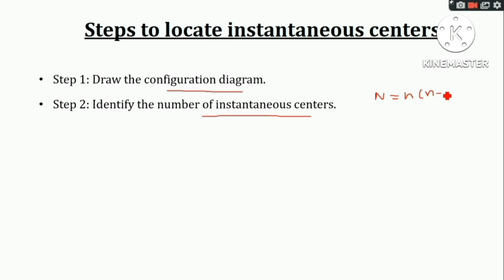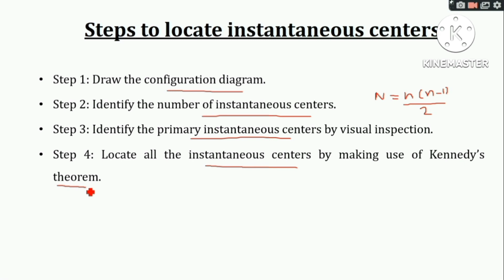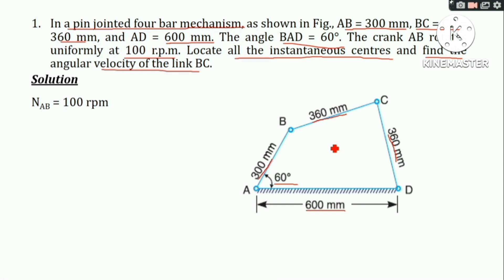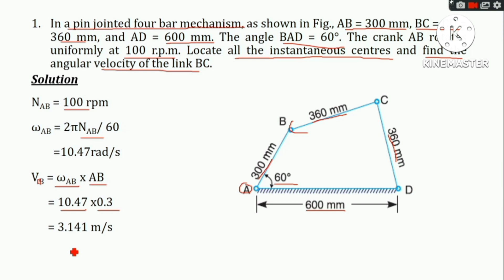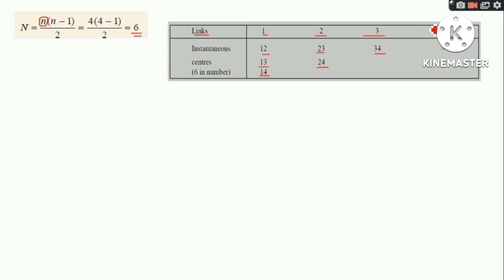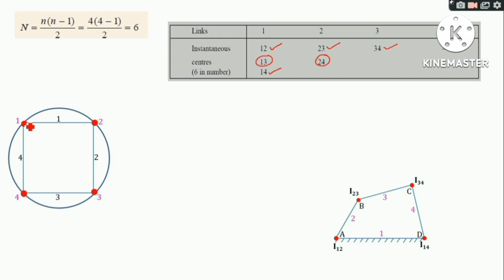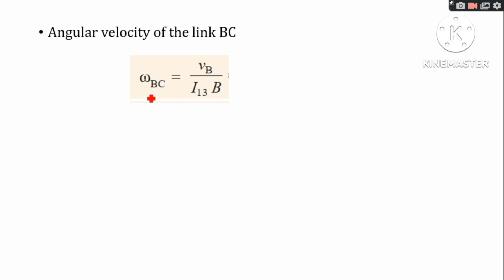MOM|MECHANICS OF MACHINERY|KTU|2019 SCHEME|MODULE 1|PART 3|VELOCITY ANALYSIS - I C METHOD-PROBLEM 1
This video deals with problems in velocity analysis using the instantaneous center method.